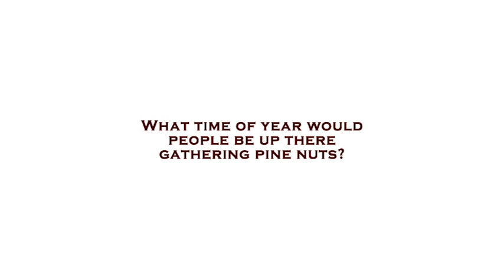“What time of year would people be up there gathering pine nuts?”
Presented by Jackson Hole Historical Society.